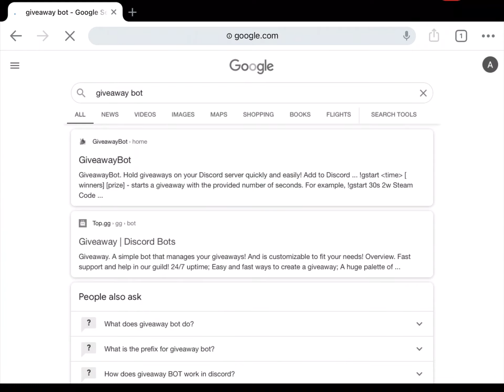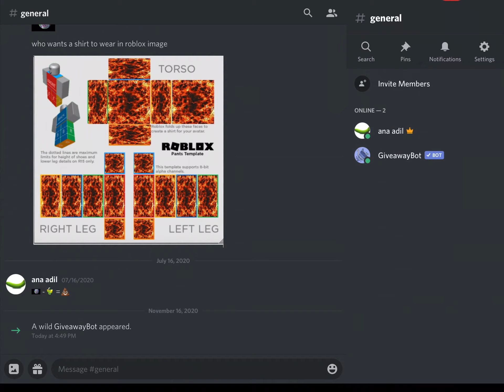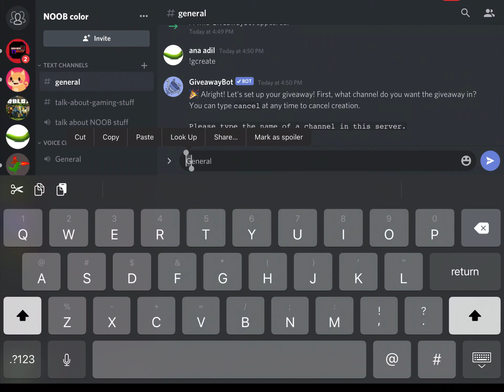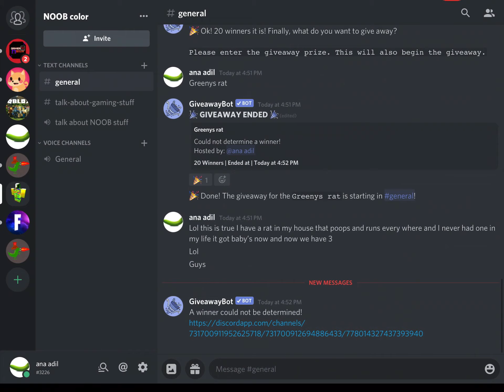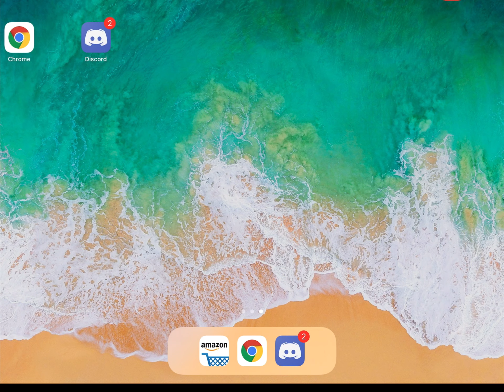How to get a giveaway bot on discord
Go to my discord server if I get 3 new users I will do a giveaway and remember to watch the whole video!